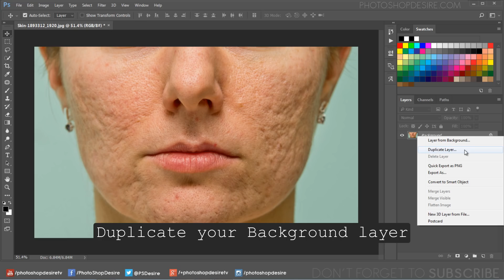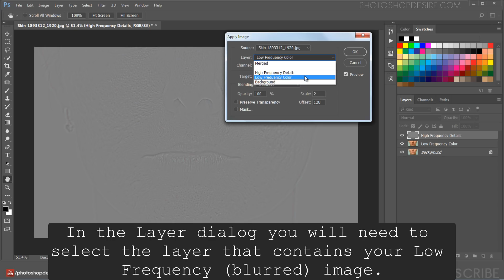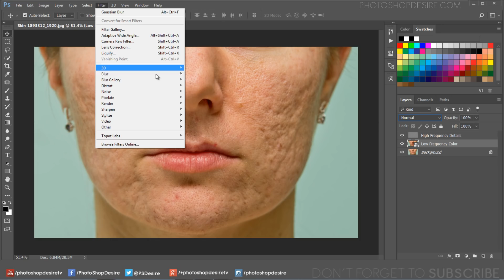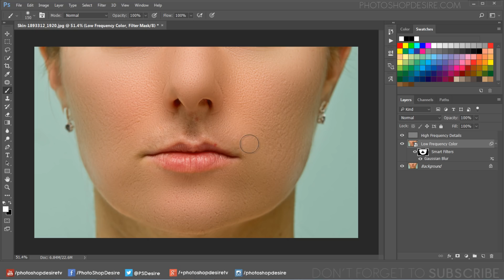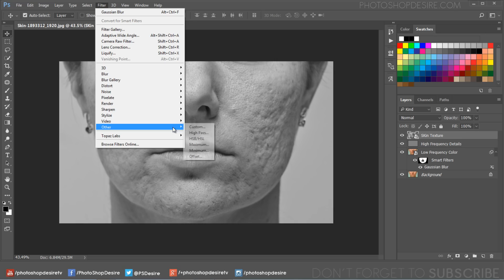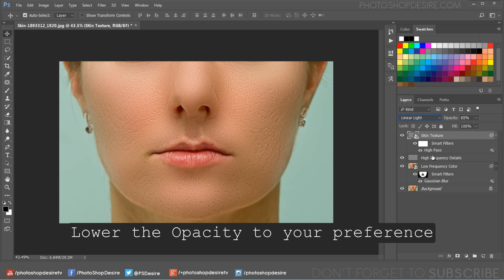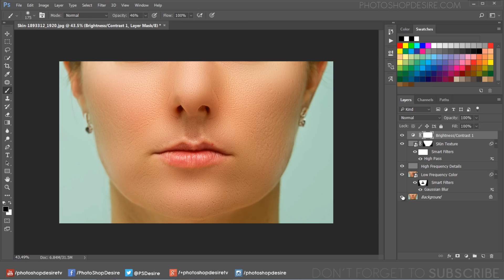High-End Skin Softening in Photoshop - Remove Blemishes, Wrinkles, Acne Easily and Quickly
In this photoshop retouching tutorial, learn how to soften skin using frequency separation technique in photoshop. Remove imperfections, Perserve Skin texture and pores easily and quickly. Remove blemishes, wrinkles, acne. Soften the skin with natural look.

1
00:00:13
The ultimate guide to High-End Frequency Separation Retouching Skin Softening in photoshop.

2
00:00:20
Let's remove imperfections and Perserve Skin texture pores using Frequency Separation technique.

3
00:00:30
Duplicate your Background layer.

4
00:00:36
Name the layer "Low Frequency Color".

5
00:00:49
With the Low Frequency layer selected, apply the Gaussian Blur filter.

6
00:00:56
choose Pixel Radius with which all the fine details will be blurred.

7
00:01:06
Again duplicate your Background layer.

8
00:01:13
Name the layer "High Frequency Details".

9
00:01:25
Now select the High Frequency layer and go Image - Apply Image.

11
00:01:40
In the Layer dialog you will need to select the layer that contains your Low Frequency (blurred) image.

12
00:01:47
Change blending mode to Subtract, set the ‘Scale’ to 2 and the ‘Offset’ to 128.

13
00:02:01
Now change the Blending Mode of the High Frequency Details to Linear Light.

14
00:02:12
Now select Low Frequency and convert to smart object.

15
00:02:25
Go to filter - blur - apply gaussian blur.

16
00:02:32
Choose your desired amount of blur based on how blended you want to make your subject’s skin.

17
00:02:44
Select the smart filter mask and invert it (CTRL+I).

18
00:02:58
Now take soft white brush and paint on skin.

19
00:03:57
Duplicate original background layer again for final time.

20
00:04:04
Name the layer "Skin Texture".

21
00:04:15
Desaturate the layer (Shift+Ctrl+U).

22
00:04:23
Convert the layer to smart object.

23
00:04:32
apply the High Pass filter to it (Filter - Other - High Pass).

24
00:04:39
At 2px Radius we get the right amount of fine details, so this will be the number we select. Click OK.

25
00:04:52
Change blending mode to Linear Light.

26
00:05:00
Lower the Opacity to your preference.

27
00:05:05
Add inverted layer mask, Hold ALT or Option key and click on mask icon.

28
00:05:13
Now take white soft brush and paint on whole face to increase skin texture details.

29
00:05:35
Select High Frequency layer and experiment with blending modes.

30
00:05:44
In this case, vivid light works best.

31
00:06:00
Paint on areas that you want to add the effect or mask out.

32
00:06:29
Finally add contrast and brightness little bit.

33
00:06:45
That's it.

Softwares Used:
Camtasia Studio

The Ultimate Guide To The Frequency Separation Technique.

Simple skin smoothing in Photoshop.

Easily Smooth And Soften Skin In A Photo With Photoshop.

Softening Skin While Retaining Texture.

Quick Tip: How to Smooth Skin Without Losing Texture in Photoshop.

Softening Skin & Adding Texture Back.

Softening of Skin using High Pass Filter in Photoshop.

Photoshop skin retouching Easy.

Airbrush skin photoshop Tutorial.

Realistic Skin Smoothing Photoshop.

Photoshop Tutorials for Beginners, Intermediate and Advanced users